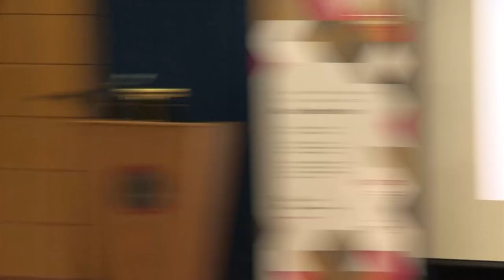Insatiable Appetite: Food as Cultural Signifier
‘Insatiable Appetite:
Food as Cultural Signifier in
the Middle East and Beyond’
14 October 2019, 7–10 pm
American University of Beirut,
Bathish Auditorium

Inauguration of AGYA Alumni 2019
Public Keynote
‘Hummus: The International Life of an Indigenous Dish’
By Dr. Brigitte Caland, American University of Beirut

AGYA Book Launch
in the Middle East and Beyond’
Edited by Kirill Dmitriev, Julia Hauser, Bilal Orfali,
Brill publishing house

Moderators
Prof. Dr. Julia Hauser,
University of Kassel,
Department of Social Sciences,
AGYA Alumna

Prof. Dr. Bilal Orfali,
Department of Arabic and Near Eastern Languages,
AGYA Alumnus

Discussants
Prof. Dr. Rebecca Earle,
Historian of Food, University of Warwick, U.K.

Nawal Nasrallah,
Book Author and Culinary Expert for Iraqi Cuisine